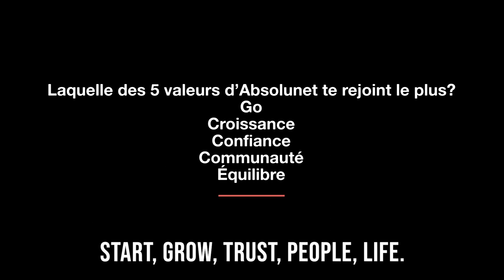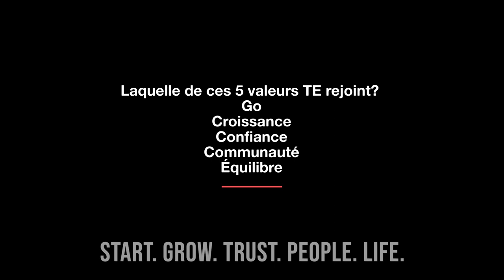The 5 Values of Absolunet | Les 5 valeurs d'Absolunet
Absolunet has 5 company values: Start, Grow, Trust, People, Life. Here are some of our wonderful colleagues sharing which one resonates for them.

Absolunet a 5 valeurs : Go, Croissance, Confiance, Communauté, Équilibre. Voici quelques-uns de nos merveilleux collègues partageant la valeur qui les rejoint le plus.